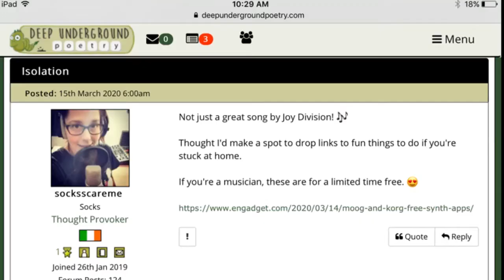Why YOU should be on YouTube and deepundergroundpoetry.com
Be fun, relax us, surprise us, make us laugh... make us jump! Just be cool and be the real you.

Everybody has something to offer us at youtube and deepundergroundpoetry.com